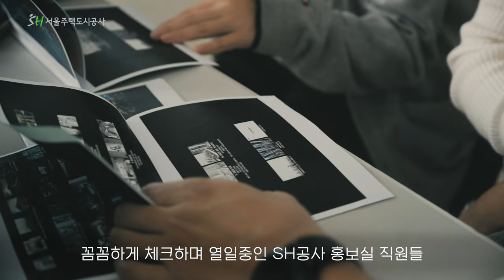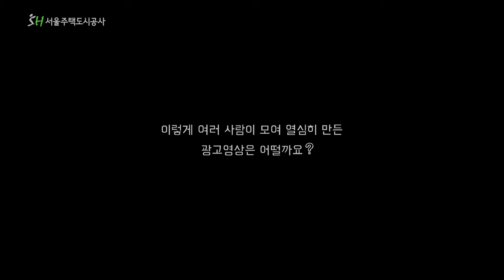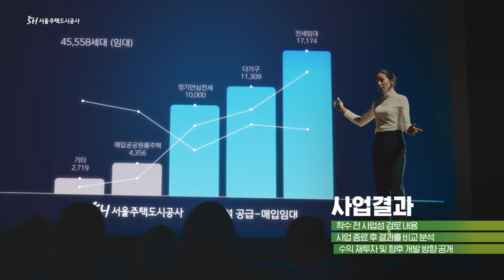[CF 촬영 현장스케치] SH는 가능합니다. 오늘도 우리는 혁신을 짓습니다.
"SH는 가능합니다. 오늘도 우리는 혁신을 짓습니다."

광고 촬영 현장이 궁금하셨던 분들을 위해
서울주택도시공사 광고 메이킹 영상을 공개합니다.